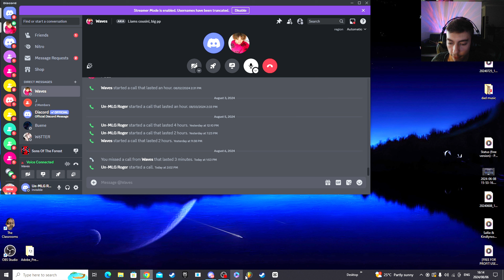WE LOST EVERYTHING............. 1like = (+10000000000aura)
After hours of work my game crashed and we lost everything. luckily we had linkin park to save us.